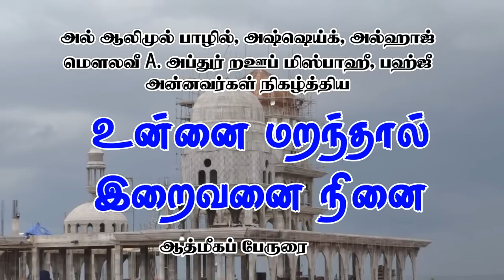உன்னை மறந்தால் இறைவனை நினை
மௌலவீ , அல்ஹாஜ், அஷ்ஷெய்கு A. அப்துர் றஊப் மிஸ்பாஹீ பஹ்ஜீ அன்னவர்கள்

இடம் - காத்தான்குடி-05 பத்ரிய்யஹ் ஜும்அஹ் பள்ளிவாயல்